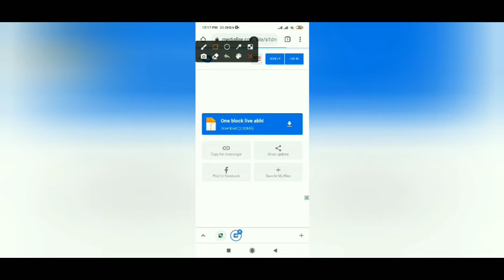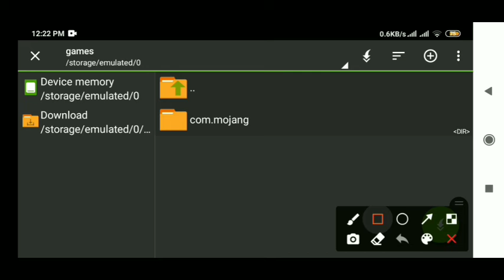How to download one block with Media Fire